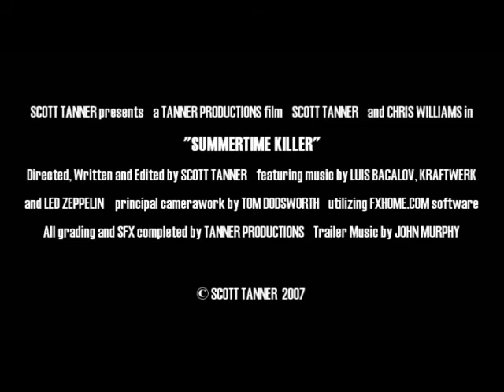Summertime Killer (2007) - Teaser Trailer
This is the teaser for 'Summertime Killer', a new film by Tanner Productions to be released on September 1st 2007.

'Summertime Killer' tells the story of a confrontation between two hitmen, one of whom has been betrayed the previous day.

It was shot on a Panasonic NV GS500, edited on Sony Vegas Movie Studio with all specail effects and grading done in compositelab Pro.

--RELEASED: September 1st '07--